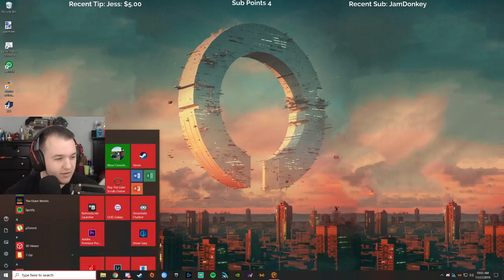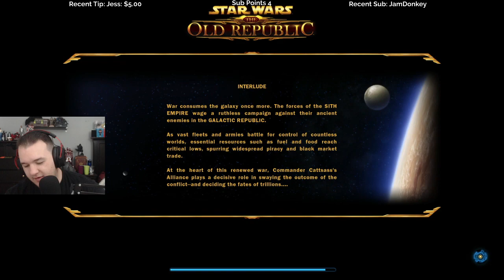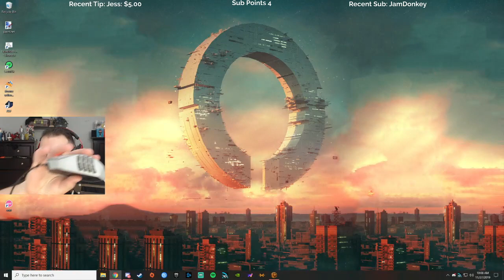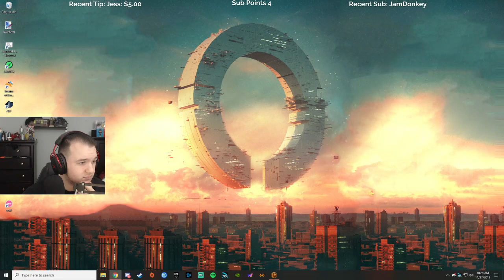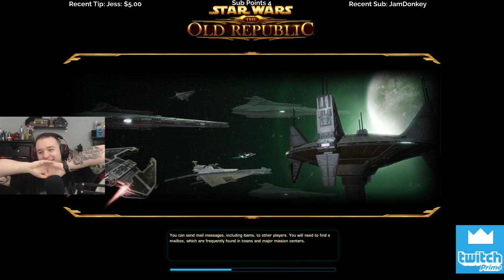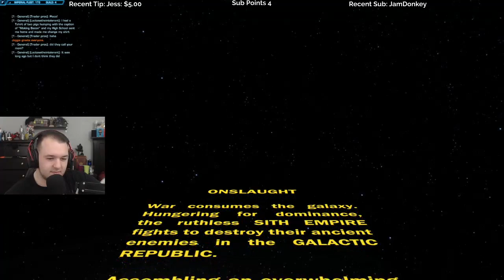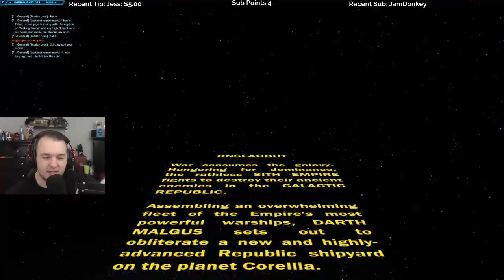Let's Play Star Wars: The Old Republic - Onslaught DLC - Part 1